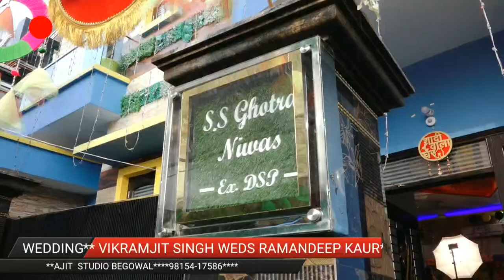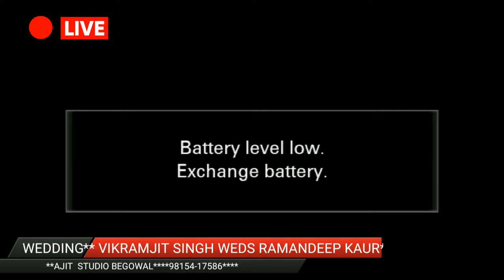WEDDING CEREMONY#VIKRAMJIT WEDS RAMANDEEP#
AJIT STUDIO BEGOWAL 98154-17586